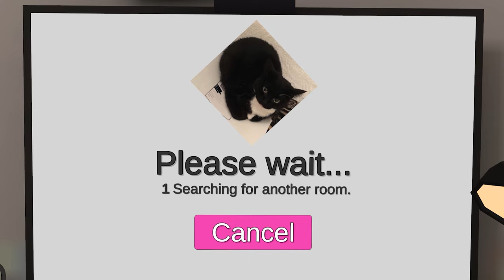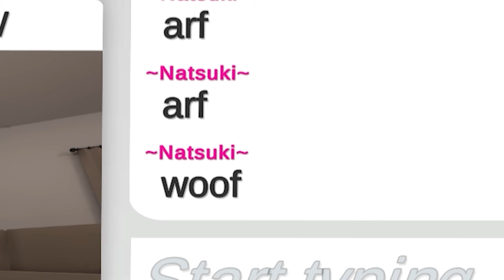The FUNNIEST Chainsaw Man Moments! (chainsaw man vr)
This video highlights all he BEST and FUNNIEST Chainsaw Man Moments, with Denji, Aki, Power, Kobeni, and Makima!

2ND Channel ► @ArrowRoblox

STOCK UP ON SOME GFUEL!

BEST OF CHAINSAW MAN 2023! (chainsaw man vr)